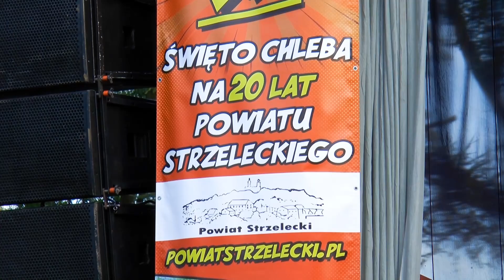Zespół Muzyczny BIS Powiatowe Święto Chleba Strzelce Opolskie 29 09 2019 r (cover)